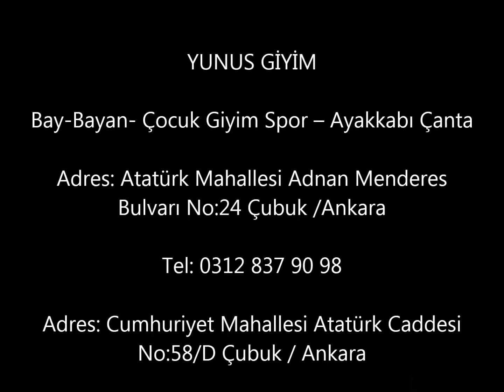Yunus Giyim Çubuk Ankara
YUNUS GİYİM

Bay-Bayan- Çocuk Giyim Spor – Ayakkabı Çanta

Adres: Atatürk Mahallesi Adnan Menderes Bulvarı No:24 Çubuk /Ankara

Adres: Cumhuriyet Mahallesi Atatürk Caddesi No:58/D Çubuk / Ankara

YENİ SEZON PİERRE CARDİN - AKER - BONUSERA İPEK EŞARP ÇEŞİTLERİ GELMİŞTİR.

YENİ SEZON ÜRÜNLERİ İLE HİZMETİNİZDEDİR!